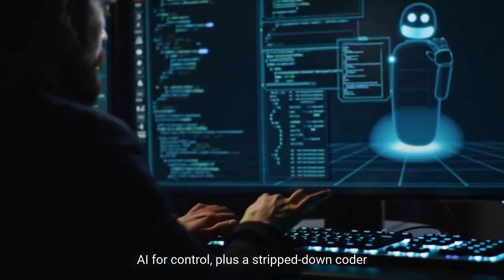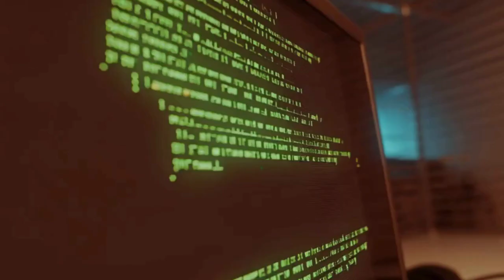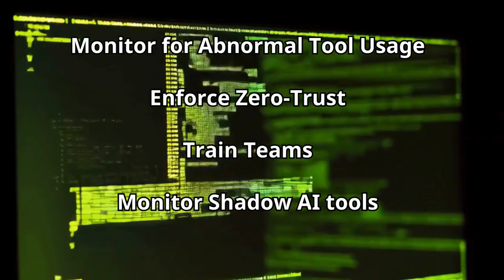Nytheon AI Powers Dark Web Attacks | ThreatScape AI Watch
Nytheon AI is the Dark Web’s Newest Weapon — and It’s Built for Cybercrime

Cybercriminals have begun using Nytheon AI, an uncensored suite of large language models (LLMs), to automate phishing attacks, exploit generation, deepfake analysis, data exfiltration, and more.
This new AI-powered hacking toolkit is gaining traction on dark web forums and Telegram groups, giving attackers access to unfiltered generative AI tools with zero restrictions.

🔍 In this episode of ThreatScape: AI Watch, you’ll learn:

How Nytheon AI works and what models are included (Coder, Vision, R1, GMA, and more)

Why uncensored AI models pose a major cybersecurity threat

How cybercriminals are using AI for automated cyberattacks and malware creation

What steps security professionals must take to mitigate AI-driven threats

🛡️ Whether you're in threat intelligence, SOC operations, red teaming, or AI governance, this is a wake-up call.
Nytheon AI is turning AI into an on-demand attack engine — and it’s evolving fast.

📖 Source article:
Nytheon AI Gaining Traction in Hacking Communities

Stay informed. Stay secure. Stay ahead.